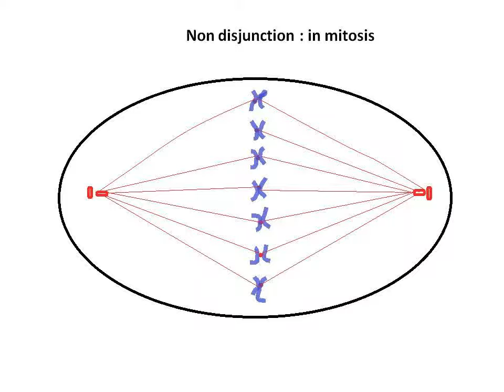Numerical chromosomal disorder Non - disjunction in mitosis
Unraveling Non-disjunction in Mitosis: Exploring Numerical Chromosomal Disorders

In this captivating English lecture, we embark on a journey through the intricate process of non-disjunction in mitosis, uncovering its fascinating features and clinical implications in numerical chromosomal disorders. This video is tailored for medical students and professionals worldwide seeking a deeper understanding of chromosomal abnormalities.

Unique Approach:
Our video offers a comprehensive exploration of non-disjunction in mitosis, delving into its mechanisms, consequences, and implications for human health. Through engaging explanations and visual aids, we aim to provide viewers with a nuanced understanding of this critical aspect of cellular biology.

Additional Important Topics:
After watching our lecture, viewers will discover additional insights into topics such as:

Mechanisms and Causes of Non-disjunction in Mitosis
Types of Numerical Chromosomal Disorders Resulting from Non-disjunction
Clinical Manifestations and Genetic Counseling Considerations
Diagnostic Techniques for Detecting Numerical Chromosomal Disorders
Management Strategies and Therapeutic Interventions
Top 3 Popular Videos for Better Learning:

"Chromosomal Abnormalities: Beyond the Basics" - Dr. Najeeb Lectures
"Non-disjunction in Mitosis: Clinical Pearls and Pitfalls" - Genetic Counseling Insights
"Understanding Chromosomal Disorders: Diagnostic Approaches" - Genetics Channel
Important Keywords:
Non-disjunction
Mitosis
Numerical Chromosomal Disorders
Chromosomal Abnormalities
Clinical Manifestations
Genetic Counseling
Diagnostic Techniques
Management Strategies

For more topics on chromosomal disorders and clinical genetics, please visit:

Easy Human Anatomy Facebook Page: Link to Facebook Page

Numerical chromosomal disorder
non dis junction in mitosis :
Nondisjunction is the failure of homologous chromosomes or sister chromatids to separate properly during cell division.
There are three forms of nondisjunction:
1.  failure of a pair of homologous chromosomes to separate in meiosis I,
2. failure of sister chromatids to separate during meiosis II, and
3. failure of sister chromatids to separate during mitosis.
In this video only nondisjunction in mitosis is explained .
 when a chromosome fail to split longitudinally , two abnormal cells are produce one contain 45 chromosome and another contain 47 chromosome.

For examination Buy easy and helpful handout from this site :
If you're a medical student in Bangladesh looking for high-quality, detailed handouts to support your studies, you're in the right place. We offer a wide range of anatomy handouts, including:

General Embryology
General Histology
General Anatomy of Bone, Joint, Cartilage, and Muscle
Cardiovascular System (CVS)
Lymphatic System
Cell Biology
Genetics
PDF OSPE Board 1 (BMDC Curriculum 2021)

Payment Method:
We accept payments through bKash for your convenience.

Why Choose Our Handouts?
Our handouts are meticulously prepared to meet the needs of Bangladeshi medical students, aligned with the latest BMDC curriculum. They are ideal for exam preparation and practical study, ensuring you have all the information you need in one place.

How to Order:

Complete the payment via bKash.
Receive your handouts via email once the payment is confirmed.